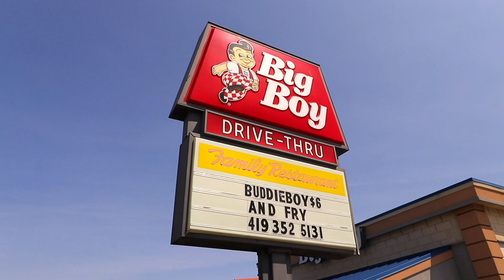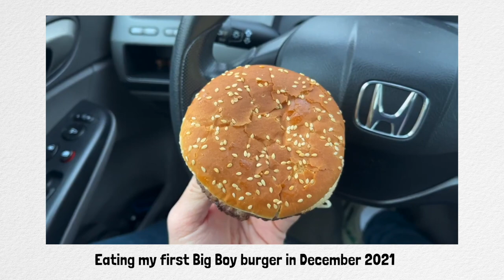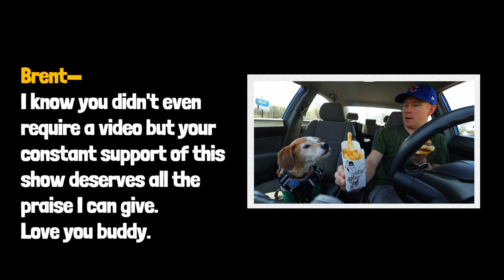I eat Frisch's Big Boy Burger and Lionel eats crinkle-cut fries 🍔🍟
I've never been to a FrischsBigBoy ... only a traditional BigBoy restaurant in Michigan. So like I promised back in December, here's a review of their BigBoyBurger alongside my dog Lionel who came just for the fries.